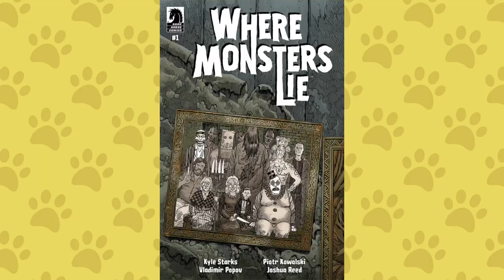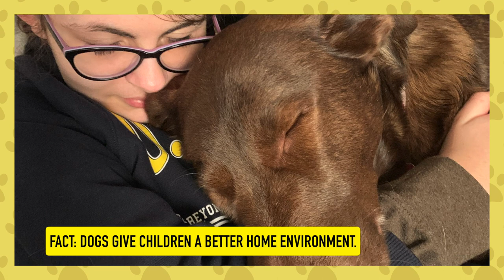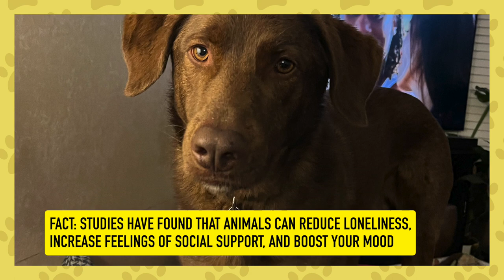Why does comic book artist Kyle Starks love his super pets?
From Comics to Canines: Kyle Starks Talks Writing Dogs and Introduces His Own Furry Pack!

0:00 Intro
0:30 Tell us about your dogs
0:57 How long did you have Stella?
2:20 Do you have any funny nicknames for your dogs?
2:50 How did your kids react to dogs growing up
3:30 Do your dogs like to go outside?
4:09 Do your real-life dogs inspire the dogs in your comics?
5:03 If your dogs were pop culture figures who would they be?
6:07 Advice for people considering pets?
7:08 Social Media / Contact

Kyle Starks is an Eisner-nominated writer who is currently writing DC Comics Peacemaker!

Kyle also wrote the Mars Attacks comic! Based off characters from the hit movie Mars Attacks!